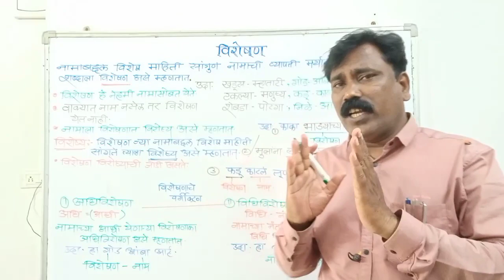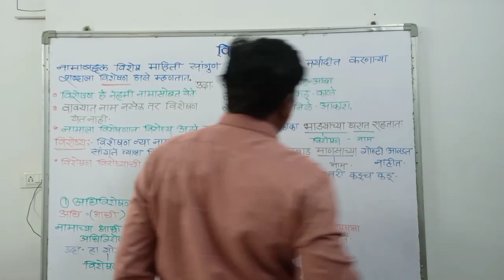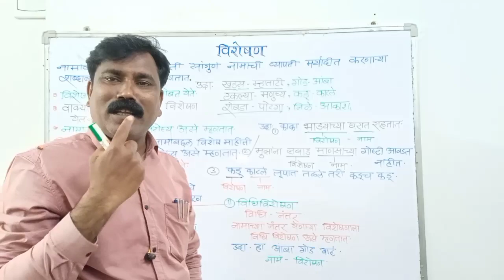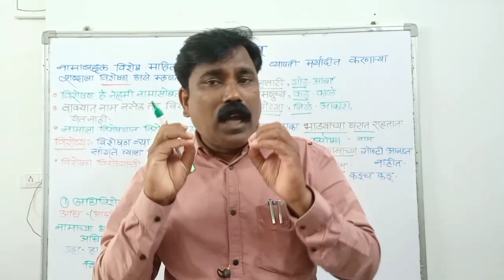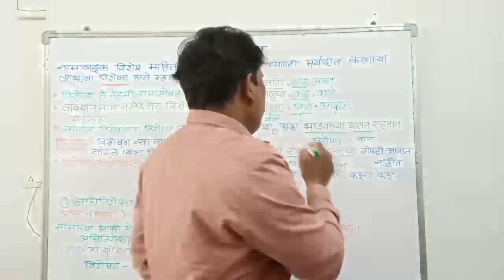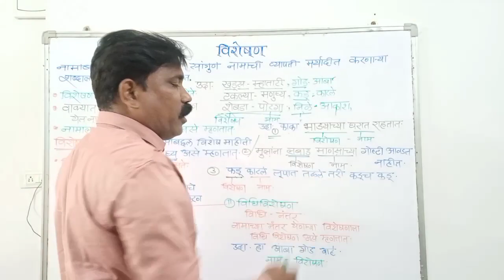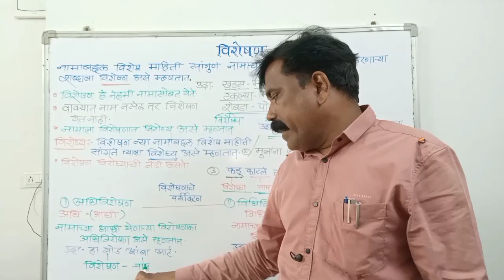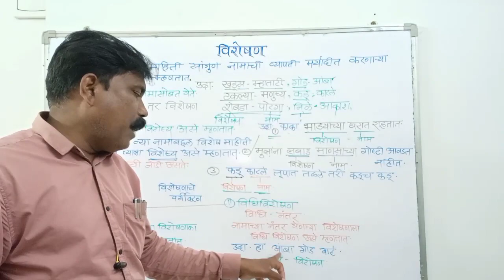विशेषण भाग १ (मराठी व्याकरण) प्रा.विनोदकुमार माने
विशेषण  म्हणजे काय?
विशेषण हे नेहमी नामासोबत येते.
वाक्यात नाम नाही तर विशेषण नाही.
विशेषण व विशेष्य यांची जोडी असते.
विशेषणात नामाला विशेषण असे म्हणतात.
विशेषणाचे वर्गीकरण
अधिविशेषण
विधीविशेषण
उदारणासह स्पष्टीकरण